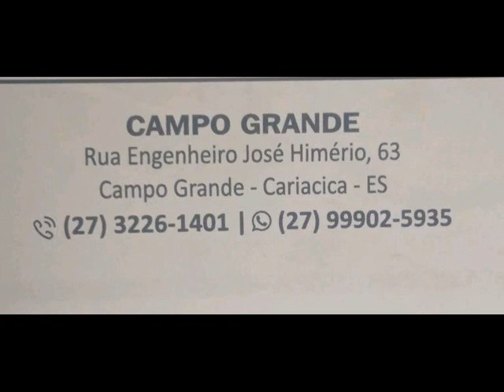Óticas Econômicas, Cariacica, Espírito Santo.